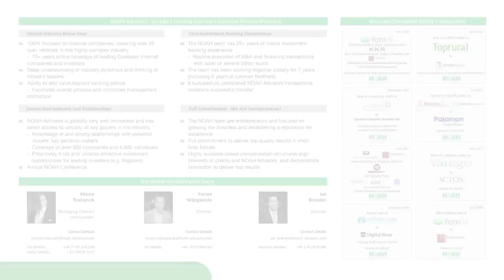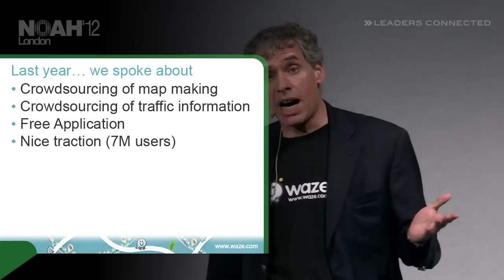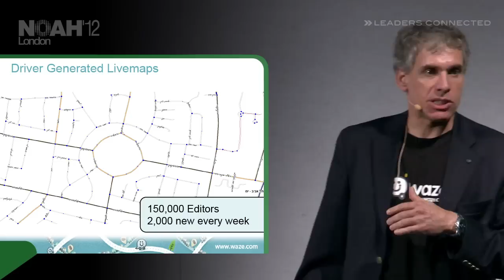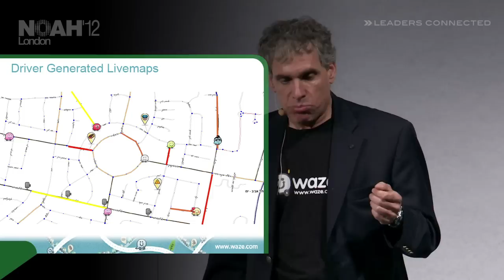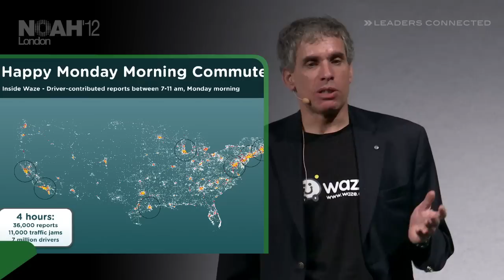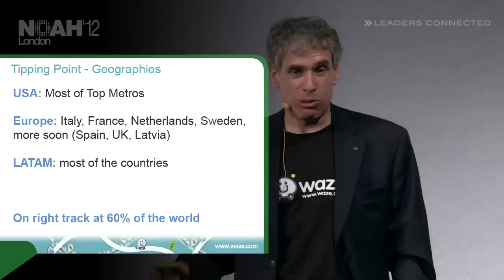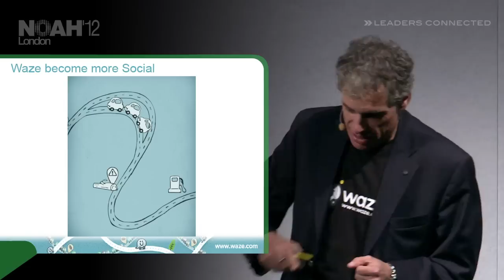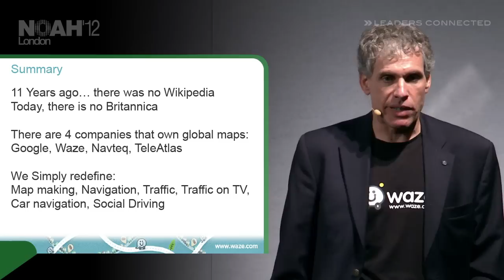NOAH12 London - Waze, Uri Levine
Disruption: Maps - Presentation by Uri Levine, Founder & CEO of Waze at the NOAH 2012 Conference in London, Old Billingsgate on the 6th of November 2012.